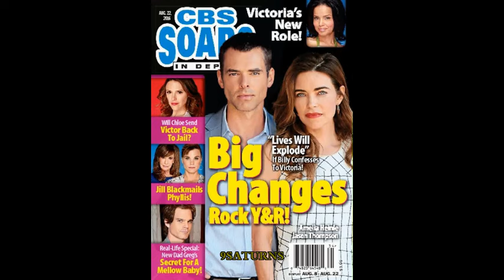8-8-16 SID Y&R Victoria Billy Phyllis Jill Chloe Kevin Young Restless Preview Promo 8-5-16 8-4-16